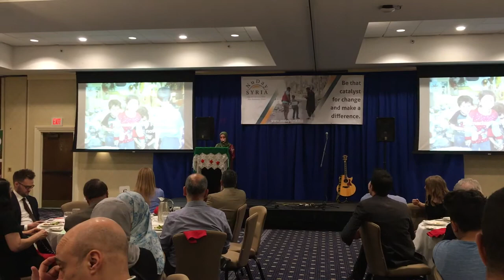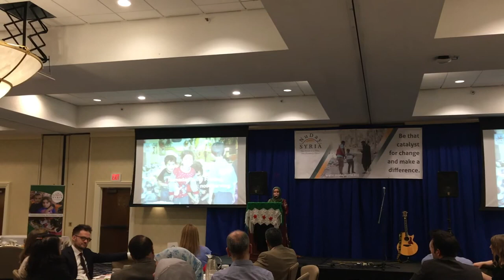NuDay Syria Fundraiser for Ramadan and Orphans in Syria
Marwa Abdulhai speaking at the NuDay Syria Fundraiser to help the Syrian refugees and orphan children affected by the war. Marwa shared the stage with Sr. Nadia Alawa; founder of NuDay Syria, Altaf Hussain; Board of Trustees ISNA, Jeremy McLellan;  Renowned Standup Comedian and Dylan Connor; Musician and Humanitarian Activist.

Humanitarian aid is one thing. Dignified, empowered aid - now, that's something else. NuDay is founded on the belief that humanitarian aid should be a vehicle for empowerment, not a belittling experience. Our projects are focused on long-term impact as well as immediate relief, ensuring that Syria's future - especially women and children - has the tools needed to continue to build their community. Some might call this radical. We just call it reality.

One Person at a Time, One Humanity Closer.